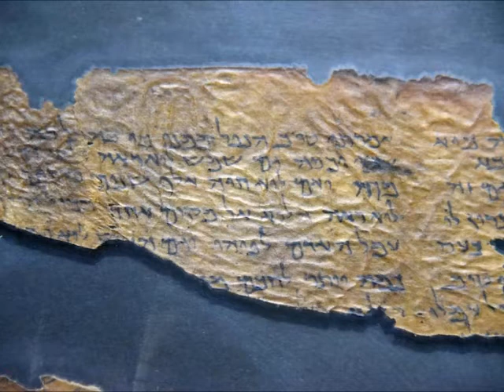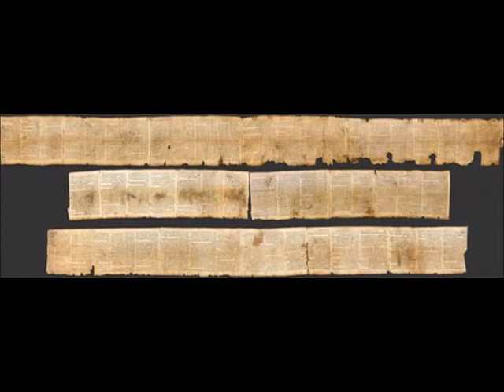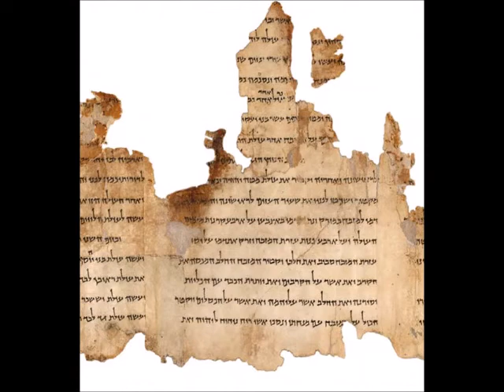Caveman Essenes & Dead Sea Scrolls, the Sacred Mushroom of John Marco Allegro & Phallic Fallacies P1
Jackson Snyder Presents a brief look at the Essenes as cavemen, the book: Sacred Mushroom and the Cross and its author John Marco Allegro (Dead Sea Scroll scholar excommunicated from the International Scrolls Team) and Phallic Fallacies from Germany.  The author / narrator does not necessarily agree with the revelations of this presentation.

Part 1: The Significance or the Scrolls
Some background information about the Essenes and the Dead Sea Scrolls, The Sacred Mushroom and the Cross (by John Marco Allegro) and the Museum of the Bible

Part 2: The Sacred Mushroom and John Allegro
Quotes from the book, sound clips from the author.

Part 3: More About Fake Scrolls
The Museum of the Bible's finding its Dead Sea Scrolls fragments to be forged.  Plus unusual and rare archaeological finds from Germany.

Credits:
Brothers In Arms by Alexander Nakarada

Radio Jackson Snyder Presents is a Hebrew Nation Original Program